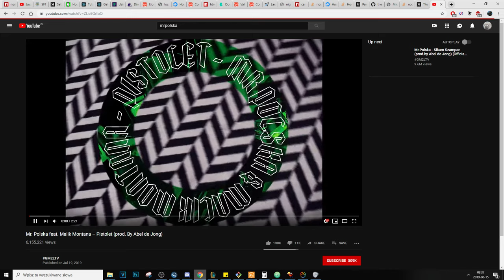PROFANACJA FIRE LIBRARY